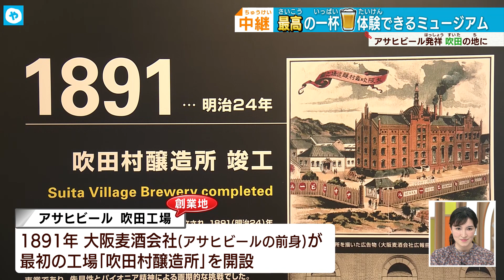やっぱり生ビール…発祥の地 大阪・吹田で乾杯！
吹田市に4月25日にオープンしたアサヒビールのミュージアム。体験型施設で、アサヒビールの歴史紹介やビールの試飲、工場見学ができます。